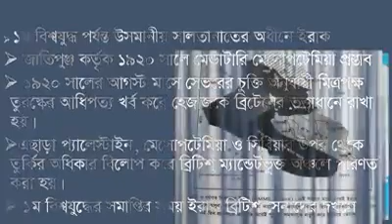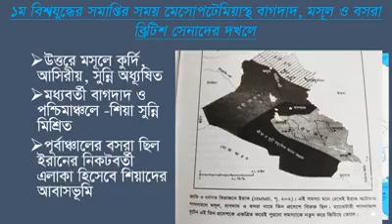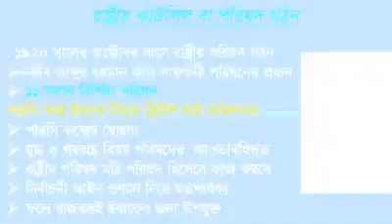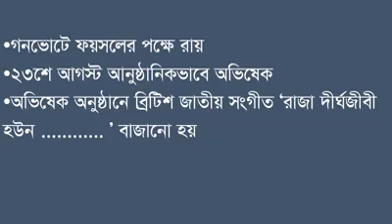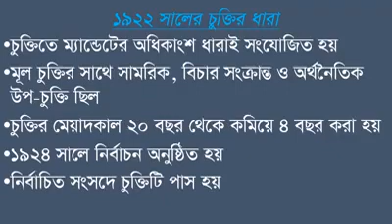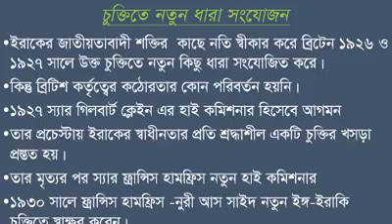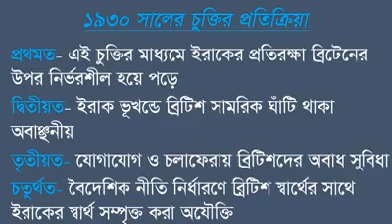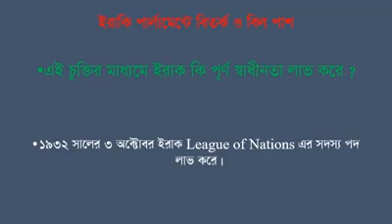মোহাম্মদ কামারুজ্জামান, প্রভাষক, এম এ ফাইনাল, কোডঃ ৩১১৬১১ ইঙ্গ-ইরাক চুক্তি ১৯৩৬